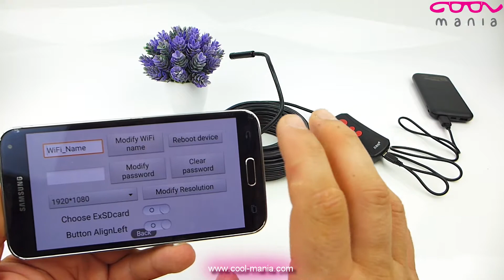Drain camera Wi-Fi FULL HD for iOS and Android with 15m cable+IP67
Drain camera Wi-Fi FULL HD with 6x LED lights for iOS and Android with ZOOM function and plastic flexible cable 15m + IP67 protection.